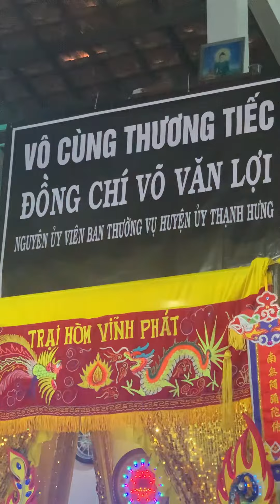Đám tang Ba: võ văn lợi